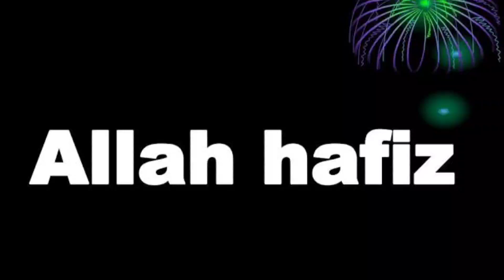Latest Partywear dress design2022| partywear dress 2022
Asalmualikum my YouTube family
ONE TO ALL BY NAZ
In this video I will share latest partywear dress design2022#dress design2022#partywear dress design2022#partywear#partywear dress 2022#dress design idea 2022#Latest dress design#partywear dresses2022#trendy partywear dress 2022
Go & watch my video